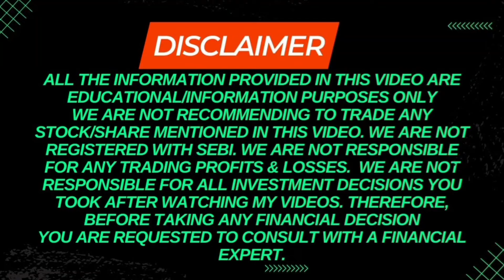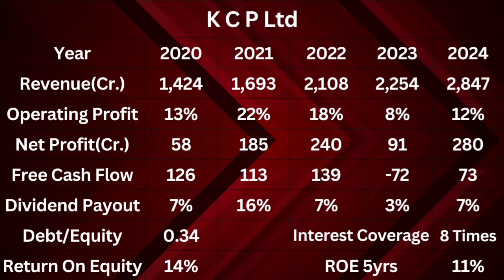KCP Share Latest News I KCP Price Target I Stock Market news | How to Invest | Multibagger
KCP Share Analysis I KCP  Share Price Target I Fundamental Analysis Of KCP  Ltd I

In this video Mr. Prashant Sharma is doing Fundamental Analysis of KCP Ltd. Many people search for KCP Ltd share news or KCP Ltd result analysis who want to invest in this company and wants to do Stock analysis of KCP Ltd. This video is also useful for the investors who wants to know the fair share price of this company and want to know the KCP Ltd share latest news.

In this video Mr. Prashant Sharma in talking about below listed topics :-

Shares to invest in 2022
Shares for life
Shares to invest in right now
Share trader
Shares for tomorrow intraday
Shares to trade tomorrow
Shares for swing trading